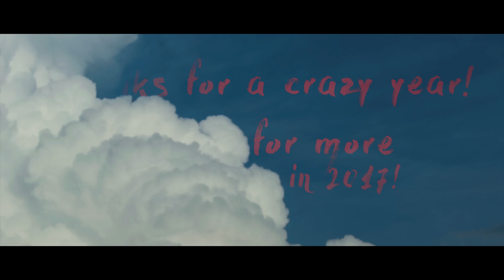Best of 2016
Thanks to everyone who made 2016 sicc and thanks to you guys for watching. Between longboarding, wakeboarding and all other shit 2016 was pretty lit. Lets hope there are more crazy moments in 2017.

Check out our Facebook page so you can keep up to date with videos and photos that we share!

Film & Edit.//
•Aero ▽ Media / Wesley Eldridge

PURPOSES ONLY!

SONG.//
Adept - First Round, First Minute